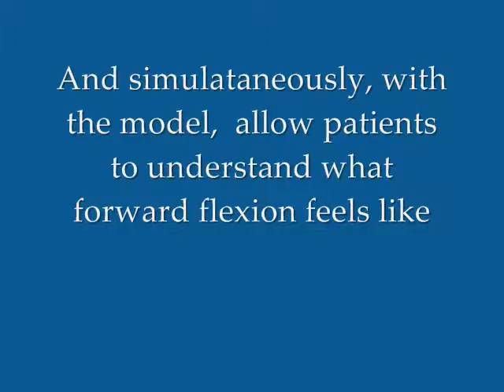LxH Features and Clinical Pearls by Dr Jerome Fryer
This is a video that accompanies the purchase of a LxH model from Dynamic Disc Designs.  Dr. Jerome Fryer, President and Chief Innovations Officer, explains the details of the model as well as some clinical pearls associated.